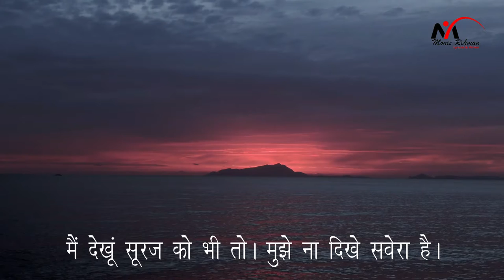Siyasat Poetry By Ayesha Khalisi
ये किसकी चिता पे रोए हम।
किसके खोने का मातम करें।
किसका हाल पूछे हम।
किसे मदद को पुकारें हम।
की हर ओर से सदा आहों की।
हर लब पे बेबसी सांसों की।
हर घर में वहशत का डेरा है।
मैं देखूं सूरज को भी तो।
मुझे ना दिखे सवेरा है।
हर हस्ती हर पल सहमी है
इस शहर मेरे यार सांसें बड़ी महंगी है।
हर ओर बस मजलूम की लाशें है।
हर उंगलियों पे सियाहियों के वादें है।
और वो बैठे हैं नशेमं पर।
कहते है इंतज़ाम सारे है।
पूछे उनसे कोई सच अगर।
तो कहते हैं ये सब अफवाहें हैं।
कहो भला श्मशान में कोइ कब जाता.
क्यों कब्रिस्तानों में भीड़ लगाता है।
क्या ये कब्रे ,चिताएं अफ़वाहों की साज़िश है ?
या ये साज़िश है तुम्हारी आंकड़ों को छुपाने की।
ये मान लो की तुम हार गए हो।
मांग लो माफी जो बचे हैं ज़िंदा ।
ये वक्त नहीं है सियासत का।
एक बार नज़र उठाओ ना।
इस बार आंखें तुम सियासत कि रख आओ ना।
ज़रा देखो ना मा बनके बेटे को मरता देख।
एक बाप को दम भरता देख।
देखो ना कैसे इस वबा और तुम्हारी अना ने।
क्या कुछ छीन लिया है।
एक बार देखो ना तुम.